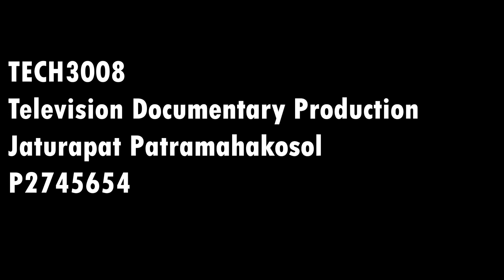Good health and Well-being SDG Documentary